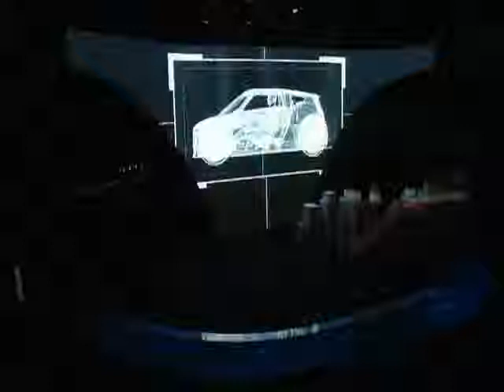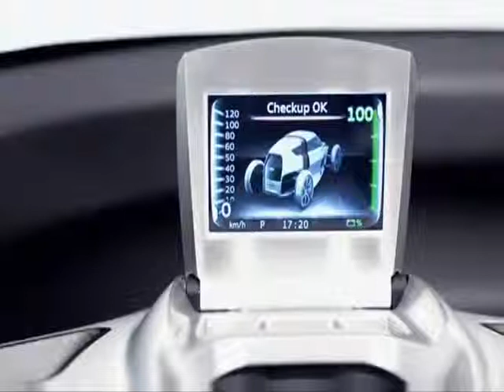Carsale - Audi Urban - o conceito futurista da marca alemã